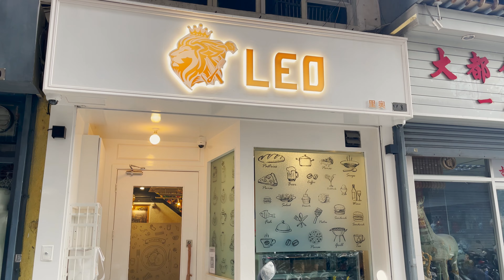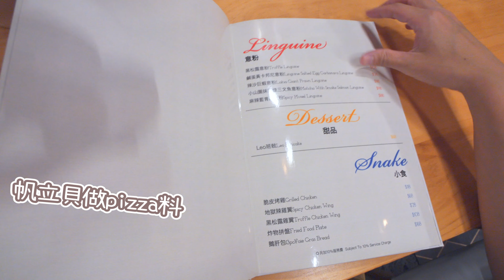【🇲🇴澳門覓食】📍獅子頭LEO里奧🦁外賣到堂食詢問度超高🔥｜大大份原隻龍蝦中東包🦞 紅菜頭薄餅果然名不虛傳✅｜一次過試曬受歡迎出品💗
LEO里奧
📍地址:澳門富運台底下(白鴿巢往大三巴方向)

POKE BOWL自選沙律 - MOP 68
原隻龍蝦中東包配薯角 - MOP 208
麻辣帆立貝紅菜頭薄餅 - MOP 138
梳打水 - MOP 58
*另加10%服務費